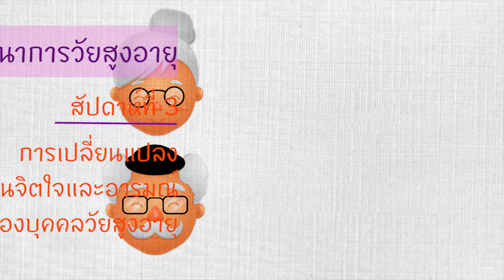wu003_EP.3_ปัจจัยที่เกี่ยวข้องกับการเปลี่ยนแปลงด้านจิตใจอารมณ์ผู้สูงอายุ (Part 2/3)